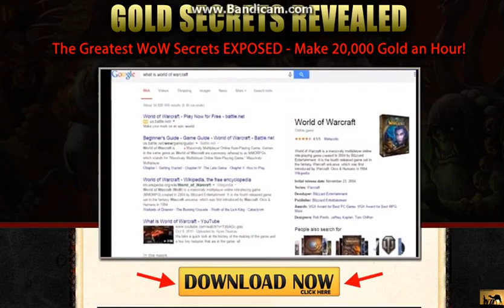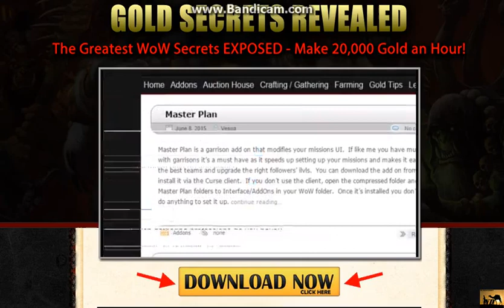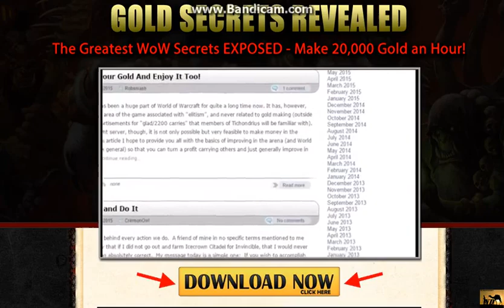Hayden's World Of Warcraft Secret Gold Guide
Gold has always been the heart of the game, the more of it you have, the better off you are --- there's no such thing as too much.
With gold, you can have everything the game has to offer. Cool mounts, rare pets, epic gear, item enhancements, and the ability to pretty much buy anything you want.
Once received your message and determined you are the proper owner of this content I will do the needful to fix it!